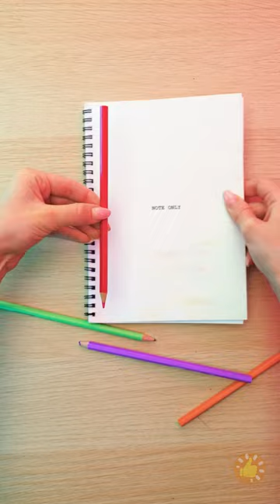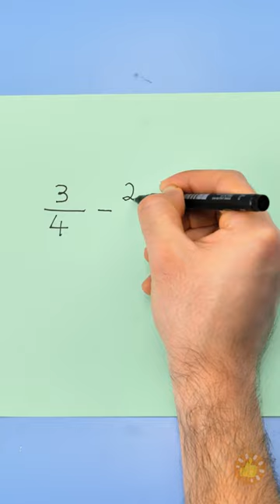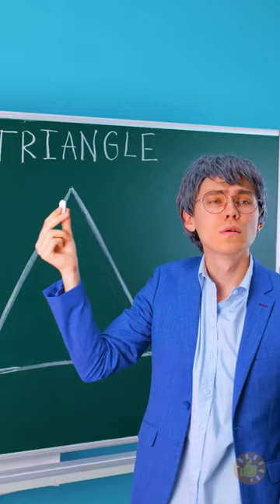AS AULAS VOLTARAM! || Acessórios e Truques Inteligentes Para a Volta às Aulas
MINUTAGENS:
00:00 Como desenhar um gato
00:58 Lápis em forma de coração
03:15 Capa de telefone com pompom arco-íris
04:51 Pegadinha com lápis gigante